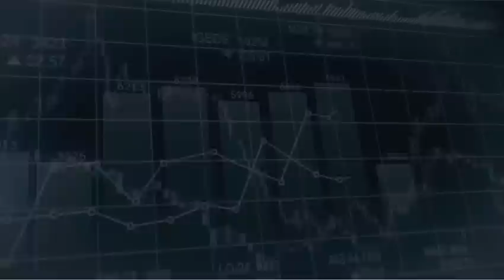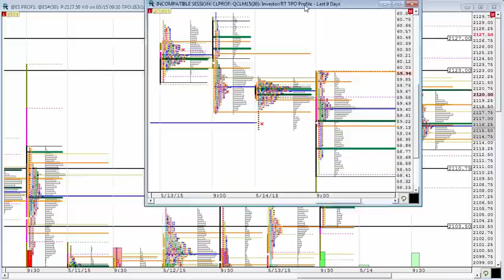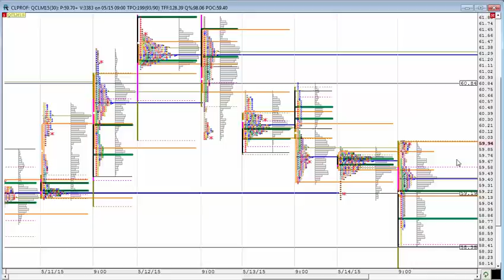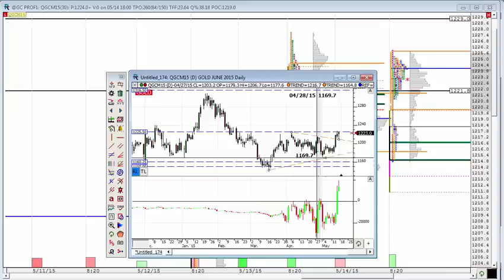Profiletraders Market Profile Analysis ES, CL, GC, 05/15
Hypothetical Performance Disclosure : Hypothetical performance results have many inherent limitations, some of which are described below. no representation is being made that any account will or is likely to achieve profits or losses similar to those shown; in fact, there are frequently sharp differences between hypothetical performance results and the actual results subsequently achieved by any particular trading program. One of the limitations of hypothetical performance results is that they are generally prepared with the benefit of hindsight. In addition, hypothetical trading does not involve financial risk, and no hypothetical trading record can completely account for the impact of financial risk of actual trading. for example, the ability to withstand losses or to adhere to a particular trading program in spite of trading losses are material points which can also adversely affect actual trading results. There are numerous other factors related to the markets in general or to the implementation of any specific trading program which cannot be fully accounted for in the preparation of hypothetical performance results and all which can adversely affect trading results. ALL COURSES +1 YEAR ROOM MEMEBERSHIP: $550.00
Risk Disclosure: Futures and forex trading contains substantial risk and is not for every investor. An investor could potentially lose all or more than the initial investment. Risk capital is money that can be lost without jeopardizing ones’ financial security or life style. Only risk capital should be used for trading and only those with sufficient risk capital should consider trading. Past performance is not necessarily indicative of future results.